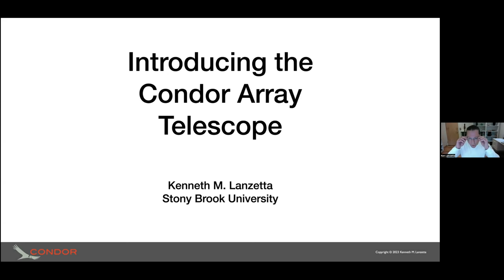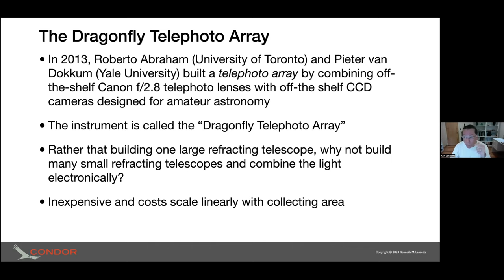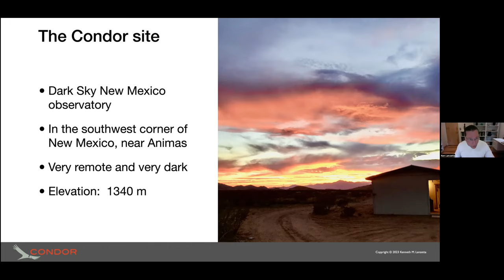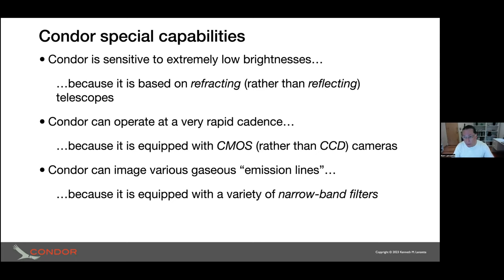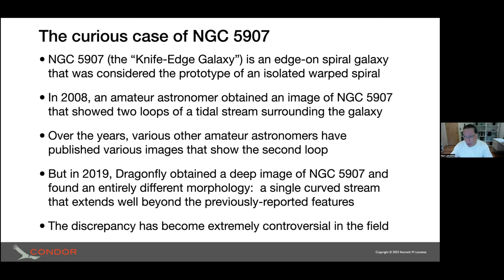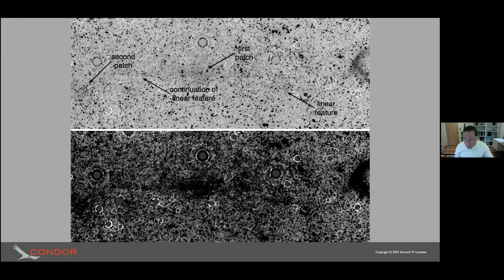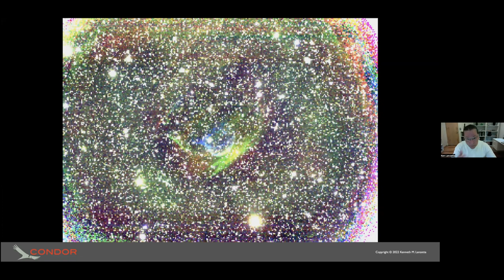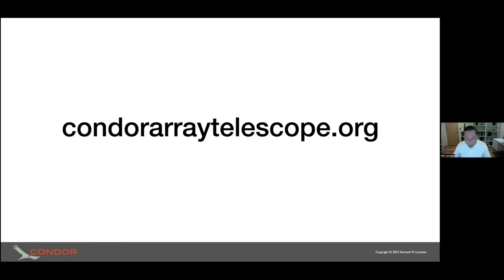The Condor Array Telescope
SPEAKER:  Prof. Kenneth Lanzetta, Dept. of Physics & Astronomy, Stony Brook University

CO-HOST:  Amagansett Library

 Hamptons Observatory and co-host, Amagansett Library, are honored to present a free, virtual lecture by eminent astronomer, Professor Kenneth M. Lanzetta.

A new type of astronomical telescope—built by an international team of students and researchers--has attracted significant scientific and popular attention. The Condor Array Telescope is an “array telescope” that is made up of six off-the-shelf refracting telescopes coupled with six off-the-shelf large-format CMOS camera all mounted onto a common mount. The telescope was deployed to a very dark site near Animas, New Mexico in the spring of 2021 and was commissioned and calibrated over the course of the summer and autumn of 2021. The telescope has been in operation ever since, autonomously collecting observations every clear night. The research objectives of the project include studying (1) the low-surface-brightness outer regions of the Milky Way, the Large and Small Magellanic Clouds, and other nearby and distant galaxies, (2) transiting planets, gravitational microlensing events, and stars at a very rapid cadence, and (3) the faint and extended ejecta of explosive and massive stars. In this presentation, Prof. Lanzetta will discuss the project, the search for Earth-like planets, and describe the observations that Condor has obtained over its first 18 months of operation.

Kenneth M. Lanzetta obtained a BA in Physics from the University of Pennsylvania and a PhD in Physics from the University of Pittsburgh. He subsequently held a two year postdoctoral appointment at the Institute of Astronomy of the University of Cambridge in England, then spent four years as a postdoctoral researcher and Hubble Fellow at the Center for Astrophysics and Space Sciences of the University of California, San Diego. In 1994, he became an assistant professor in the Department of Physics and Astronomy at Stony Brook University, was promoted to associate professor in 1997, and to professor in 2001. His research interests involve extragalactic astronomy and cosmology, including issues of galaxy formation and evolution, quasar absorption lines, evolution of the intergalactic medium, detection and identification of faint, high-redshift galaxies, and development and application of optimal image processing techniques utilizing large-scale scientific computing facilities.

Hamptons Observatory extends its deepest thanks to Prof. Lanzetta for generously taking the time to share his expertise, and to co-host Amagansett Library for its kind collaboration.